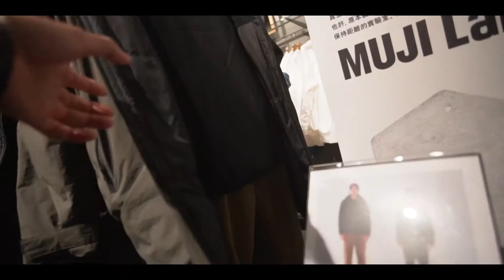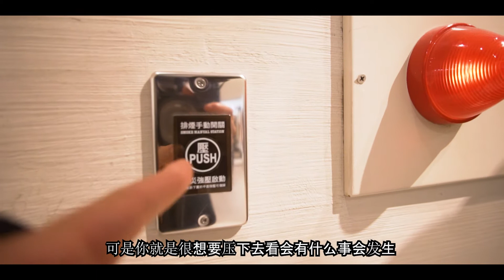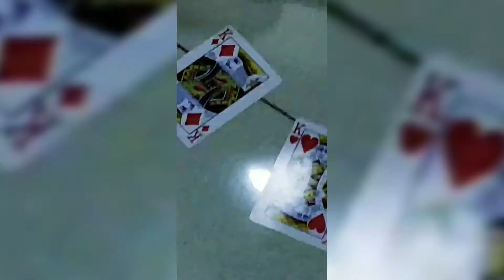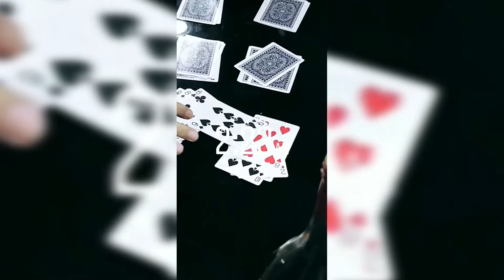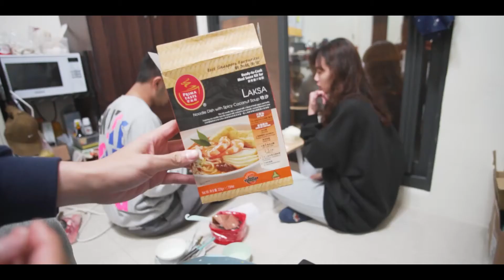my2020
我的2020！
It was kinda a bad year for everyone yet I've learnt lot of things in this year thanks to my surrondings, let's wish for a better 2021!